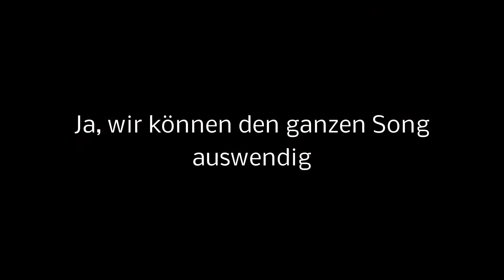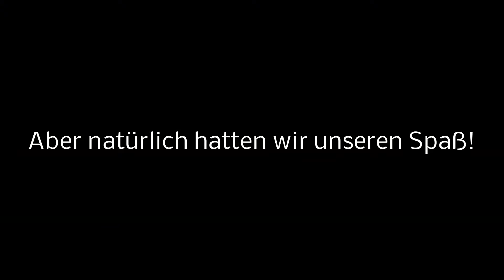21 Guns_ on Tour! Noris Force Con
Wir waren in Nürnberg auf der Noris Force Con 2015, einer Star Wars Convention und haben uns dort ein wenig umgesehen. Live zu sehen waren dort, unter anderem, die deutsche Synchronstimme von Luke und Leia, der Schauspieler von Boba Fett, Darth Vader und viele mehr...

Du willst nichts verpassen? Dann lass doch bitte ein Abo da und like unsere Facebookpage: